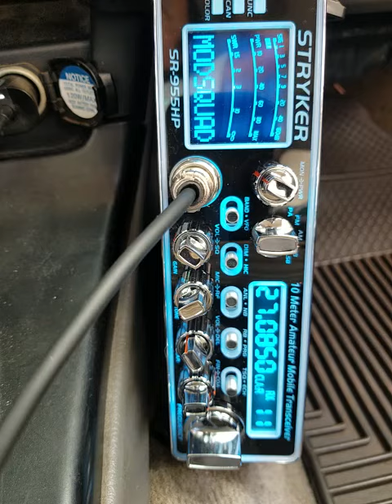12-18-2020 ModSqd 166AU